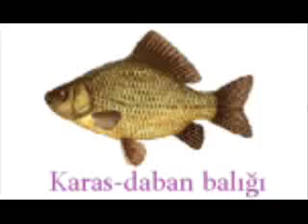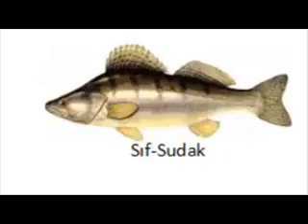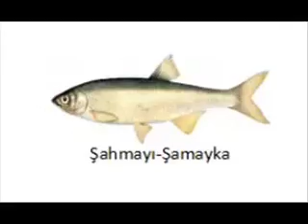Azərbaycanın balıqlar aləmi